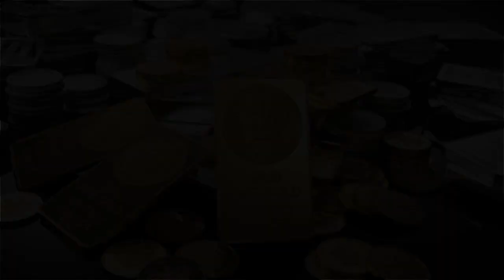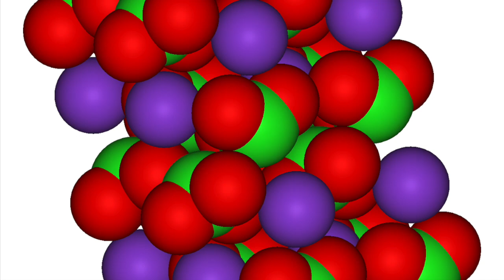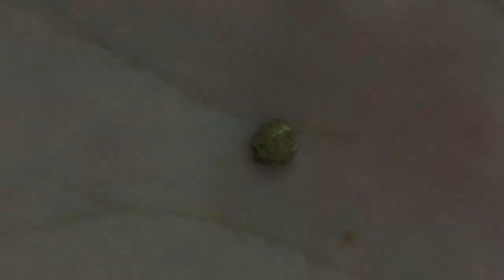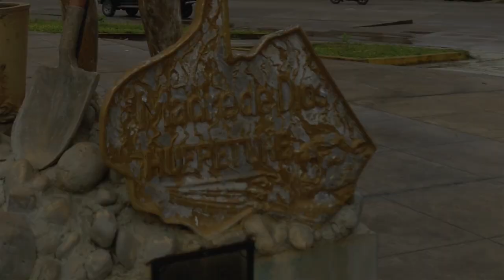Artisanal and Small Scale Gold Mining using Mercury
This video is about the use of mercury in extracting gold from rock and soil in Peru and Bolivia and the environmental health exposures.